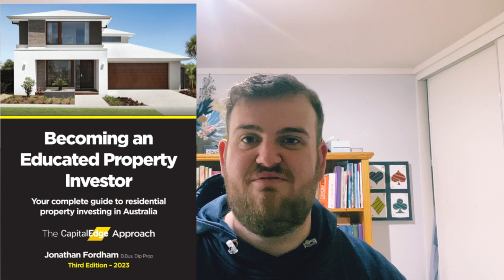Where Will Tom De Koning PLAY In 2024? | AFL 2023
Footy Classified ballsed up their coverage of TDK with all of their free agency talk when Tom De Koning is not a free agent.

So let's go through where I reckon TDK will play next year and why.

Thank you to Capital Edge for sponsoring this video, the leaders in residential real estate education!

Thanks again to Capital Edge for jumping on board!

Join now for all of the bonus content you could want, including

- Brownlow Briefs - every game, every vote, leaderboard

- UNDERRATED - career retrospectives of underrated stars of our game.

- AA QUIZ - can I name every player who finished in the AA sides of every year in the 21st century?

- So much more on the way!

$4.99 a month and it helps me keep on improving my content.